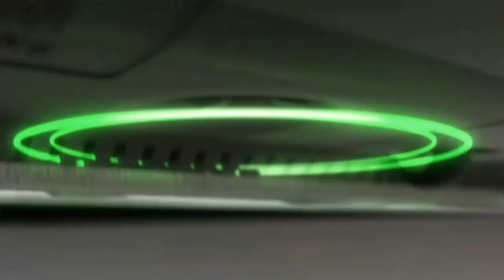Shark Vacuum Cleaner | Surface Brush Roll LED Headlights | gadget home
Shark Vacuum Cleaner | Surface Brush Roll LED Headlights |

eureka NEU182A PowerSpeed Bagless Upright Vacuum Cleaner Lite Blue

Shark  Navigator Lift Away Upright Vacuum with Wide Upholstery and Crevice Tools Lavender

BISSELL SurfaceSense Pet Upright Vacuum 28179 Tangle-Free Multi-Surface Brush Roll LED Headlights SmartSeal Allergen System Specialized Pet Tools Easy Empty

shark navigator vacuum

((Product Link))